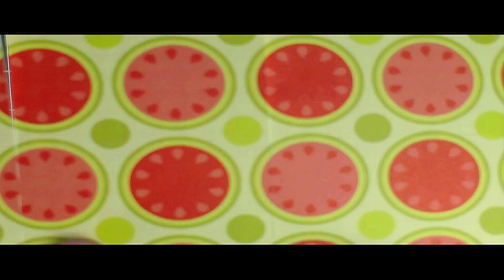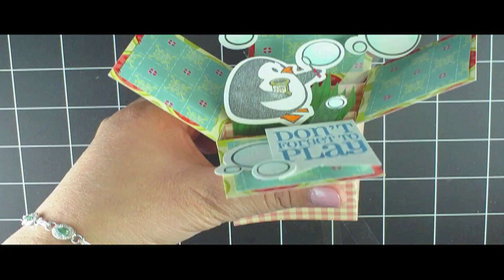Make A Card In A Box Using Cutables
It's easy to make a Card In A Box using Cutables. There's no measuring at all. This card pops up into a 3D greeting, but folds flap to fit in an envelope. You can find the Cutable file here.